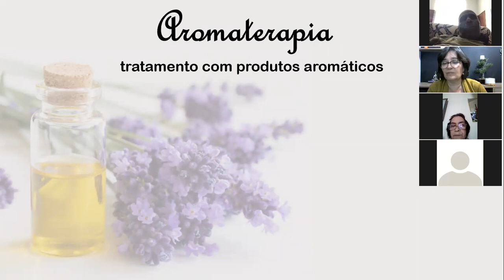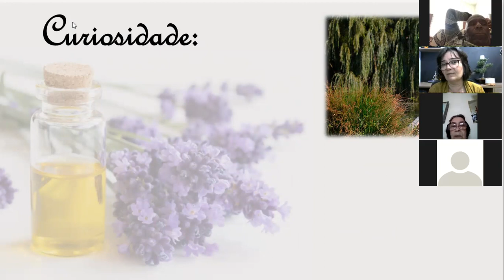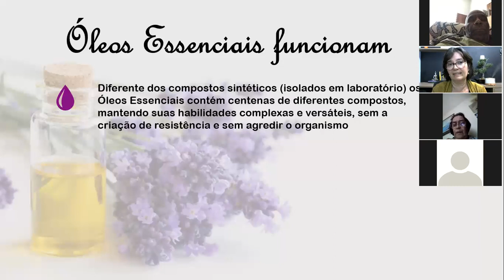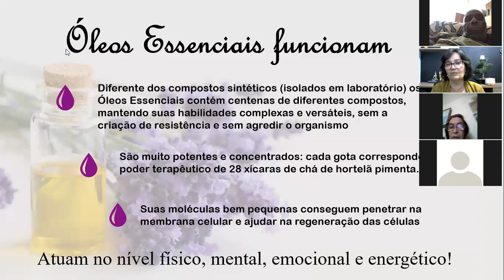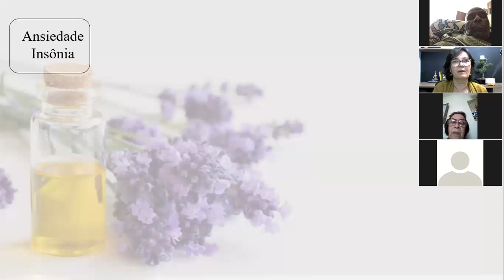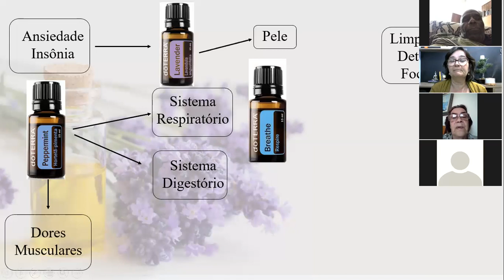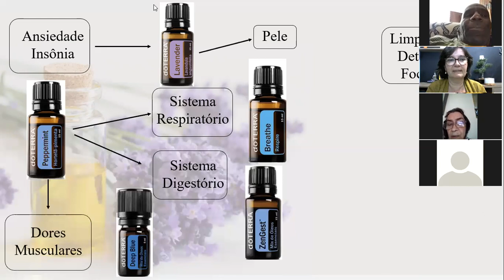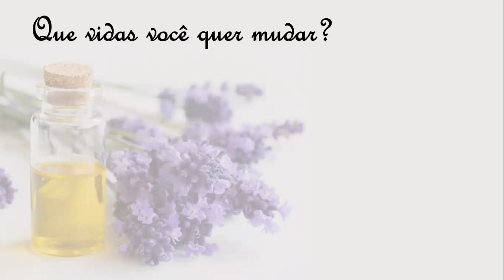Soluções Naturais - Uma gota pode mudar sua vida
Neste vídeo apresento, de maneira prática, o uso de 10 óleos essenciais para atender a diversas necessidades de cuidados de bem-estar. Explico também como você pode se associar à doTerra, e ter seus óleos essenciais por um preço mais do que especial.